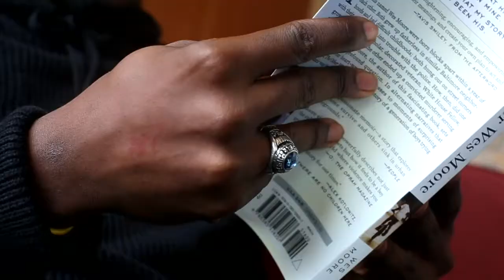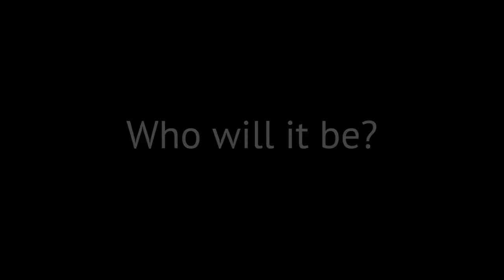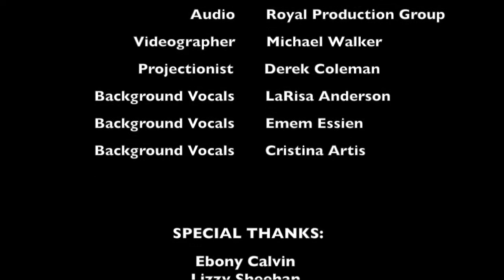St. John's University Battle of the Voices 2018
2018 Battle of the Voices Finale Presented by the St. John's University Resident Student Association

ENSEMBLE:
Sevyn Streeter, Kaiya Stevens, Naomi Ebouki, Liza Divinagracia, Marsean Rice, Jamie Wu, Tiffany Andrews, Remy Martin, Nigel Gretton,

Executive Producer // Roderick Jackson
Director // Roderick Jackson
Show Conceived by // Roderick Jackson, Brandon Pack
Show Staging & Direction // Roderick Jackson

Creative Director // Roderick Jackson
Production Manager // Brandon Pack
Lighting & Set Design // NYFF Events
Audio // Royal Production Group, Brandon Daniels

BAND:
Background Vocalists // LaRisa Anderson, Emem Essien, Cristina Artis

PRODUCTION CREW:

Production Coordinator // Roderick Jackson
Stage Manager // Brandon Pack
Lighting Director // NYFF Events
FOH Sound Engineer // Royal Production Group
Monitor Engineer // Royal Production Group
Video Director // Michael Walker
Projectionist // Derek Coleman
Camera Operators// Michael Walker

SPECIAL THANKS:
Ebony Calvin
Lizzy Sheehan
Jodi Cox
Barbara Duffy
Frances Goldberg
Chris McGill
Jason Jeannot
Miriam Marshall
Jackie Lochrie
Susan McNeilly
Eric Finkelstein
Jack Flynn
Frank Obermeyer